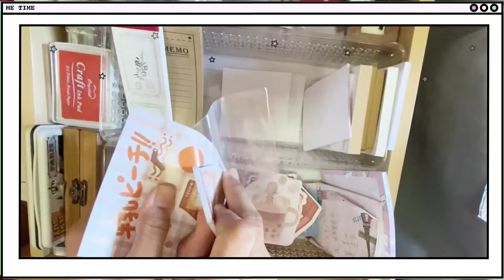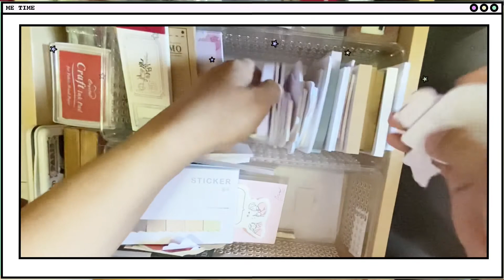Organize with me: Notepads and sticky notes | sarraharts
Hi everyone! Here’s an unpacking/organizing video of my note pads and sticky notes.Hope you enjoyed the video and comment if you have any Qs!

Personal IG & Twitter: @saikyuut

Title: Morning
Artist : Lukrembo
Genre : Hip hop, Chill out Music, LoFi